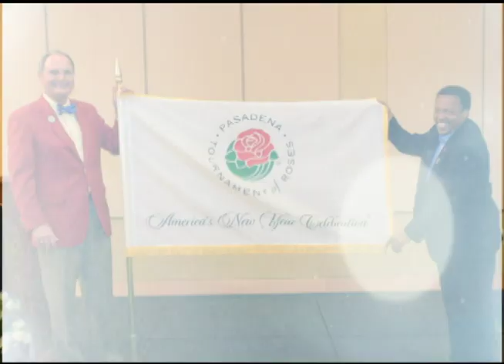PromoRamsRose2015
ASU Marching Band will participate in the 2016 Tournament of Roses Parade in California.